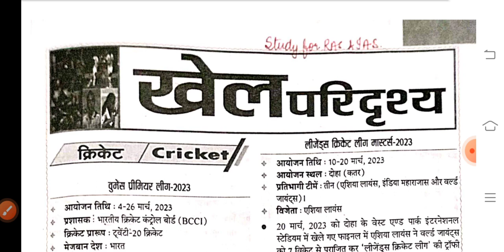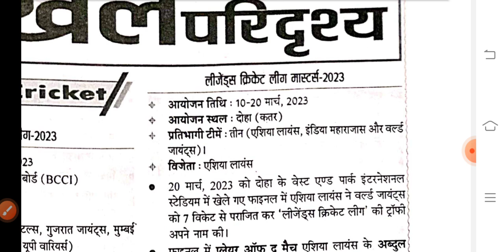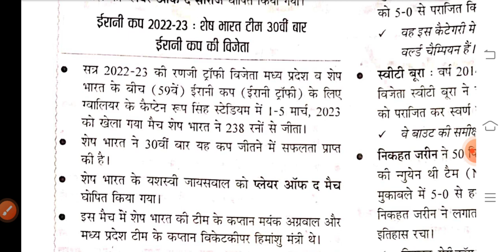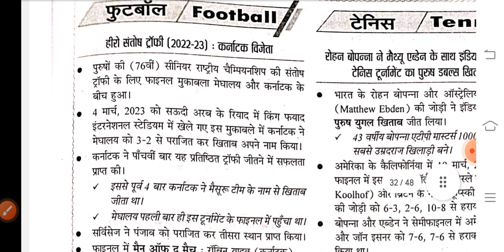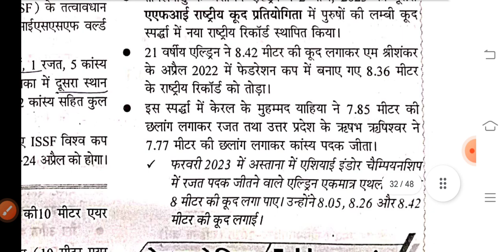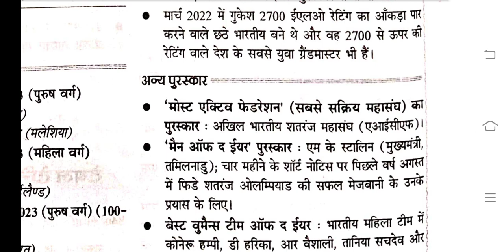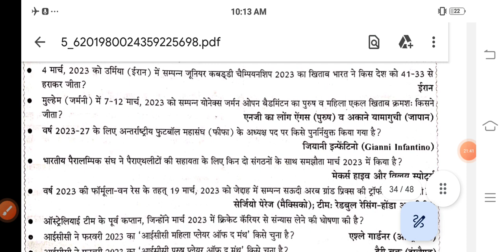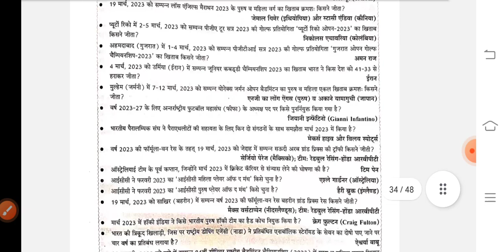April 2023 chronology part -8(खेल परिदृश्य)